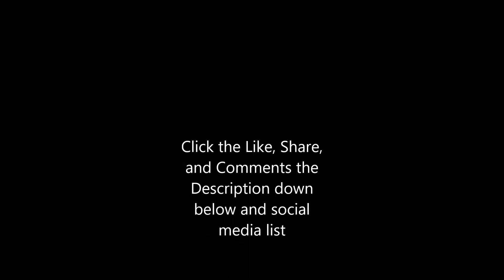How to Fix Bend Plastic Body the Surface Laptop